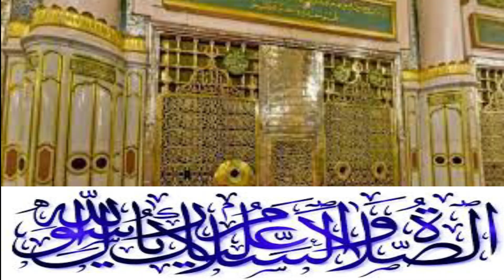ضلع خوشاب مین روڈ پر ستر ایکڑ زمین کمپیوٹر ریکارڈ برائے فروخت | Pro N0.225 | Property Mandi Online